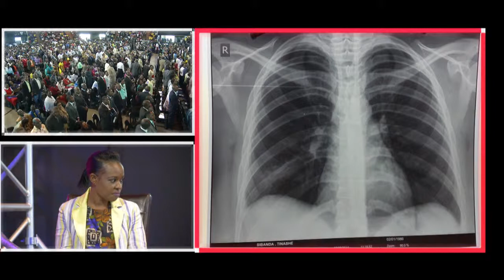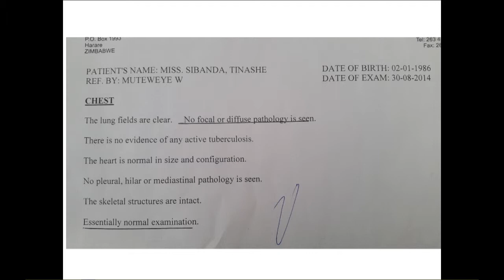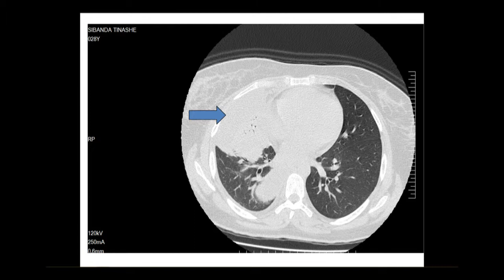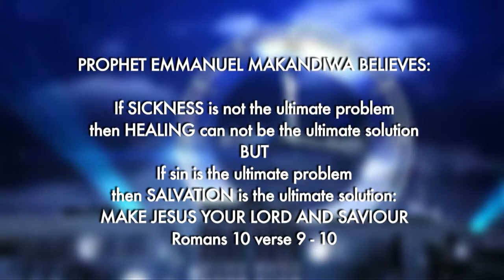My Testimony - Tinashe C